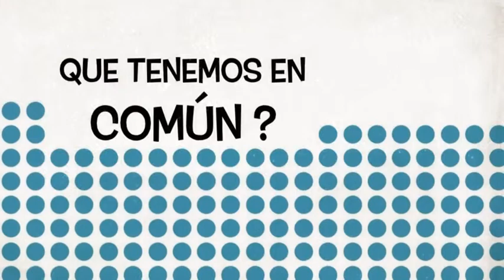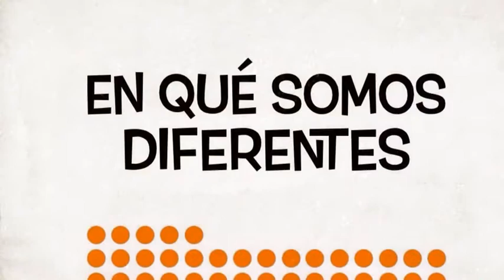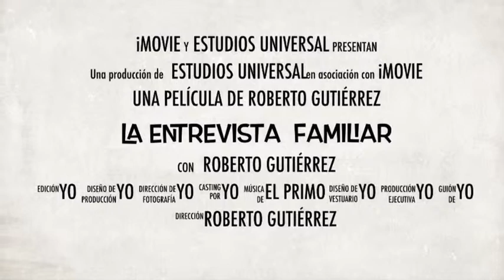La entrevista familiar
Es la tan esperada película la entrevista familiar Granada y dirigida por roberto Gutiérrez, en el cual durante la trama, pasa diversas aventuras para poder llegar al final donde explica con un inglés muy malo las experiencias que le ha dejado esta divertida aventura